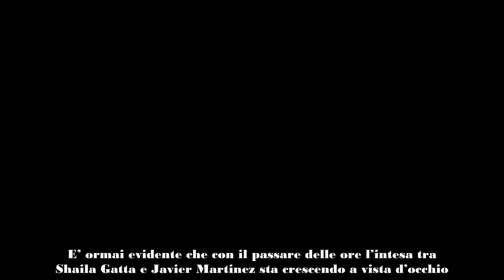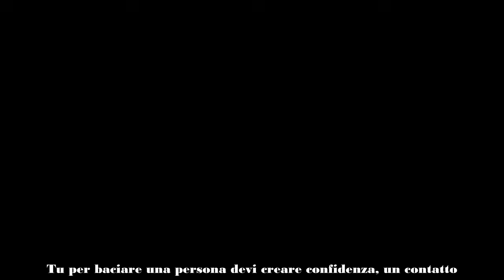Grande Fratello, Shaila e Javier passano la notte insieme ma la regia censura cos'è successo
Shaila Gatta e Javier Martinez hanno passato la notte insieme. A testimoniarlo sono le immagini trasmesse questa notte, quando intorno alle 4,30 del mattino l’ex velina di Striscia la Notizia e il pallavolista argentino sono stati ripresi mentre dormivano nello stesso letto. Cos’è accaduto nelle ore precedenti, però, non è dato sapere, visto che la regia ha (volutamente?) evitato di inquadrare quella porzione di Casa del Grande Fratello.